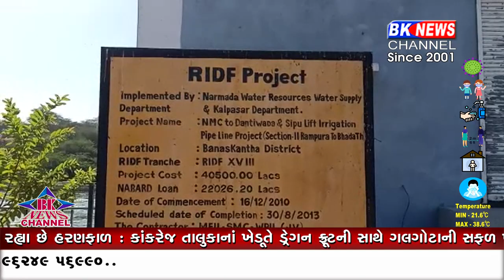દિયોદર ધારાસભ્ય રજૂઆત...